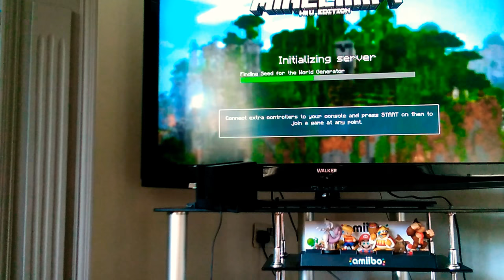3 May 2018